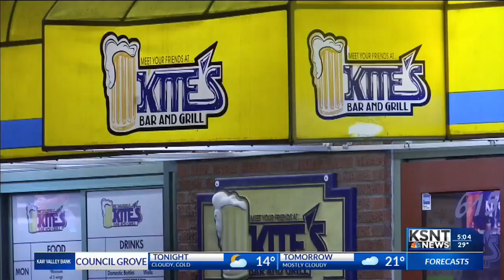Aggieville proving to the perfect fit for some businesses